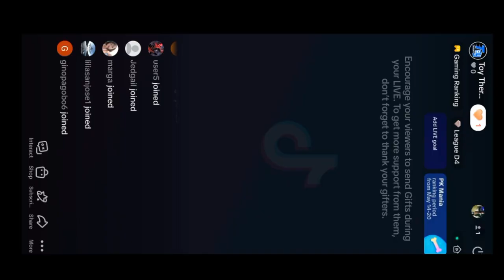Wanna see a magic trick? | Harley Gaming | Mobile Legends